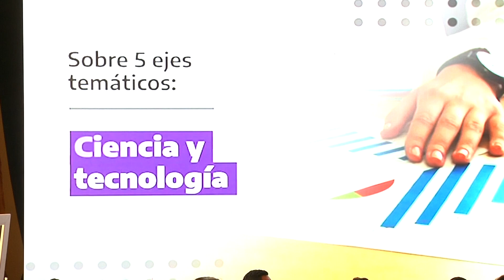N PYMES PROVINCIA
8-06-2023  PYMES DESTACAN PARTICIPACIÓN PARA EL FORTALECIMIENTO DEL SECTOR.